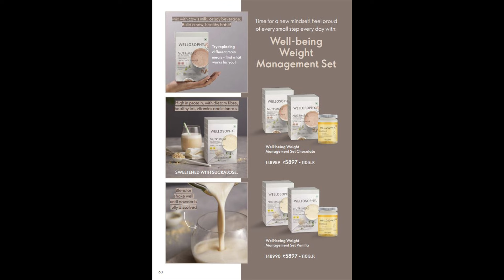Oriflame Catalogue August 2024 | Full HD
Regards
Best Wishes
Vivek & Manisha Mishra
Sapphire Director